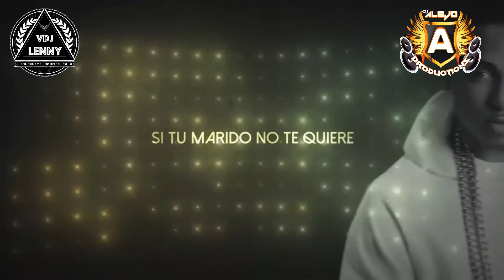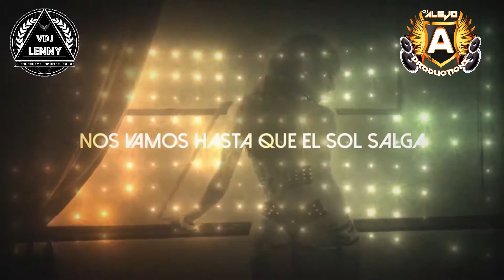dj lenny dj alejo